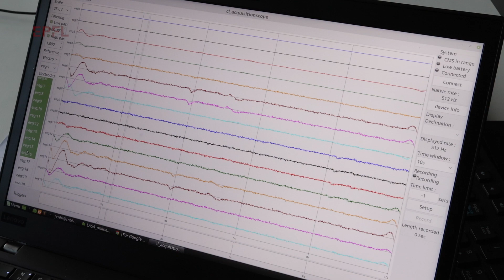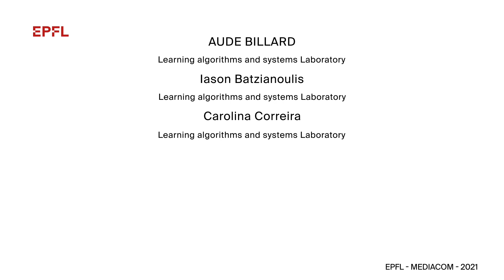Mind-controlled robots now one step closer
Two EPFL research groups teamed up to develop a machine-learning program that can be connected to a human brain and used to command a robot. The program adjusts the robot’s movements based on electrical signals from the brain. The hope is that with this invention, tetraplegic patients will be able to carry out more day-to-day activities on their own.

Full article: [english URL]
Article en français: [URL en français]